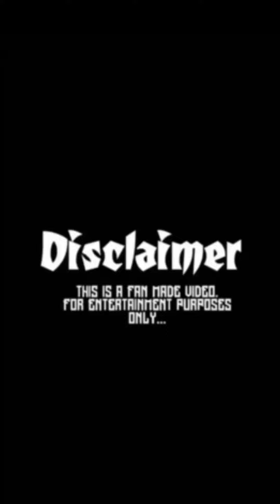New santhali instagram reels 236 _Lx Murmu